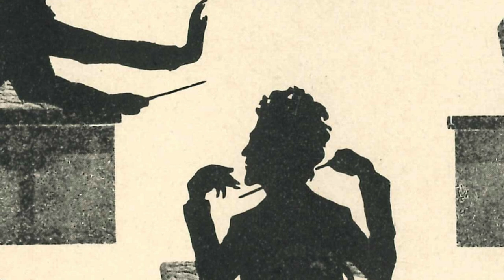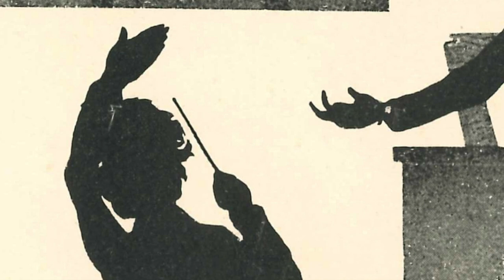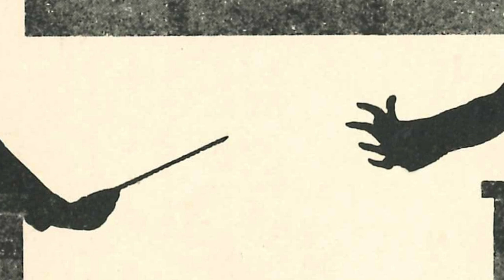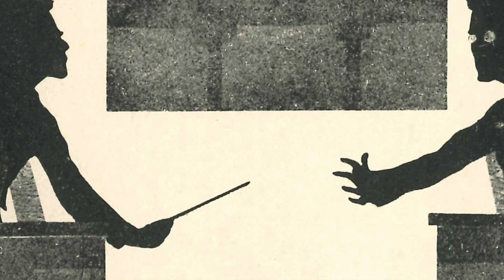MAHLER "CONDUCTS" MAHLER: Symphony No. 1 via Artist Otto Böhler (1890s) via Bruno Walter (1961)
Composer Gustav Mahler (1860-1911) / Symphony No. 1 ("Titan"), 1st Movement (fragment) / Columbia Symphony Orchestra conducted by Bruno Walter (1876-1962) / Recorded: 1961 / Illustrations of Mahler conducting by Otto Böhler (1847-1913)

The Symphony No. 1 in D major by Gustav Mahler was mainly composed between late 1887 and March 1888, though it incorporates music Mahler had composed for previous works. It was composed while Mahler was second conductor at the Leipzig Opera, Germany. Although in his letters Mahler almost always referred to the work as a symphony, the first two performances described it as a symphonic poem or tone poem. The work was premièred at the Vigadó Concert Hall, Budapest in 1889, but was not well received. Mahler made some major revisions for the second performance, given at Hamburg in October 1893; further alterations were made in the years prior to the first publication, in late 1898. Some modern performances and recordings give the work the title Titan, despite the fact that Mahler only used this label for two early performances, and never after the work had reached its definitive four-movement form in 1896.

Gustav Mahler (German: [ˈɡʊstaf ˈmaːlɐ]; 7 July 1860 – 18 May 1911) was a late-Romantic composer and one of the leading conductors of his generation. A Jew, he was born in the village of Kalischt, Bohemia, in what was then the Austrian Empire, now Kaliště in the Czech Republic. His family later moved to nearby Iglau (now Jihlava), where Mahler grew up.  As a composer, Mahler acted as a bridge between the 19th-century Austro-German tradition and the modernism of the early 20th century. While in his lifetime his status as a conductor was established beyond question, his own music gained wide popularity only after periods of relative neglect which included a ban on its performance in much of Europe during the Nazi era. After 1945 the music was discovered and championed by a new generation of listeners; Mahler then became a frequently performed and recorded composer, a position he has sustained into the 21st century.

Bruno Walter (born Bruno Schlesinger, September 15, 1876 – February 17, 1962) was a German-born conductor, pianist, and composer. Born in Berlin, he left Germany in 1933 to escape the Third Reich, settling finally in the United States in 1939. He worked closely with Gustav Mahler, whose music he helped establish in the repertory, held major positions with the Leipzig Gewandhaus Orchestra, New York Philharmonic, Concertgebouw Orchestra, Salzburg Festival, Vienna State Opera, Bavarian State Opera, Staatsoper Unter den Linden and Deutsche Oper Berlin, among others, made recordings of historical and artistic significance, and is widely considered one of the great conductors of the 20th century.

Otto Böhler (1847–1913) was an Austrian silhouette artist who specialized in portraits of many great conductors, composers, and pianists of his time. Otto Boehler was the fifth son of the merchant Georg Friedrich Böhler and spent his childhood and youth in Frankfurt am Main. At the University of Tübingen, he studied to PhD philosophy. In 1870 he moved with his brothers Albert (1845–1899) and Friedrich (1849–1914) to Vienna and participated after the death of his brother, Emil (1842–1882) at the family business. Albert and Emil founded a steel industry, which is now part of Böhler-Uddeholm. Following his artistic talent, he became a pupil of the painter and writer Wenzel Ottokar Noltsch (1835–1908). Soon, however, he turned to the art of the silhouette, and found in his musical environment a rich field. Böhler's friends were to include the singer Amalie Materna, Hermann Winkelmann, Theodor Reichmann, and musicians of the Vienna Philharmonic. In 1876 he attended as a member of the Bayreuth Patrons Association, the first Bayreuth Festival, and paid homage to his "musical god" Richard Wagner. Böhler was married and had four children. He died in 1913; two years earlier he had been diagnosed with a heart condition. He was buried in the family vault in the Hietzinger Cemetery. Böhler has held in silhouette almost all the German composers from Bach to Mahler, but also conductors and pianists of his time. The original works remained only sporadically, mainly in museums. His motifs were often reprinted, e.g. on postcards and in newspapers.